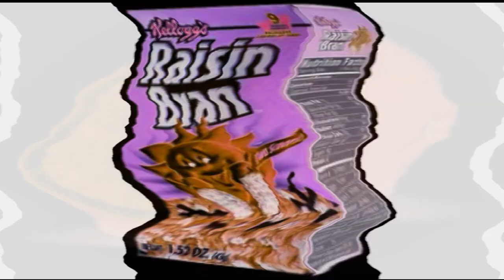Frisch's Remix in Old School